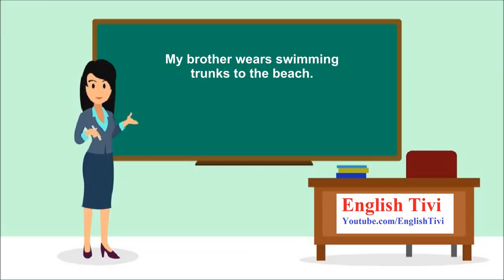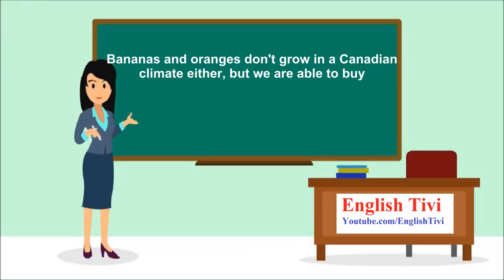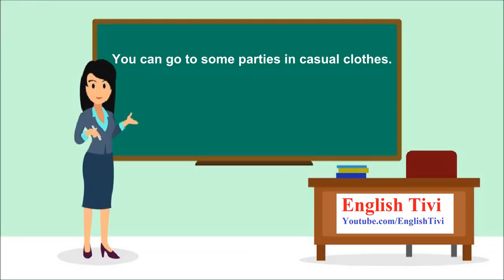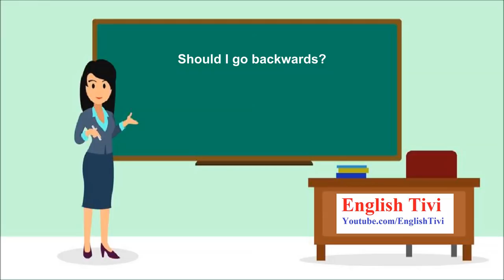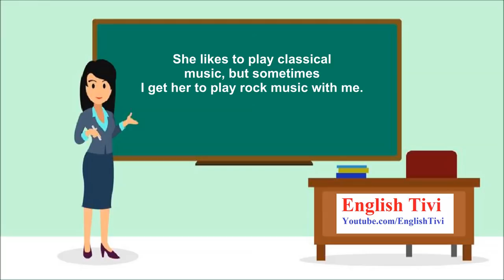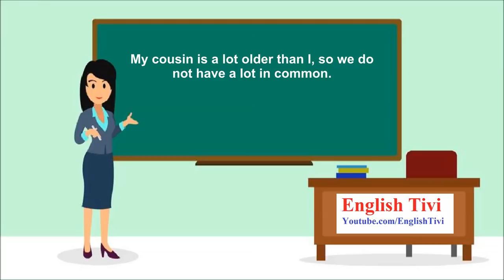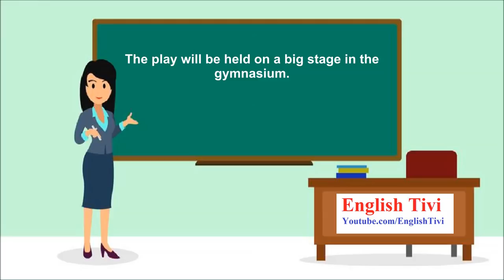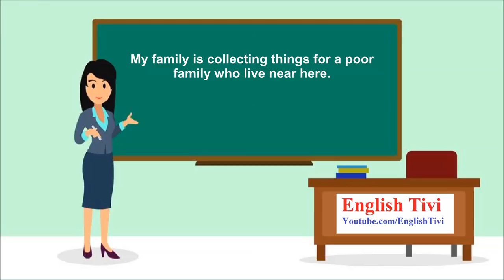Learn American English★Learn to Listen to English★ Advanced English Listening Lessons 1✔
DT English is a free Channel for English learners.